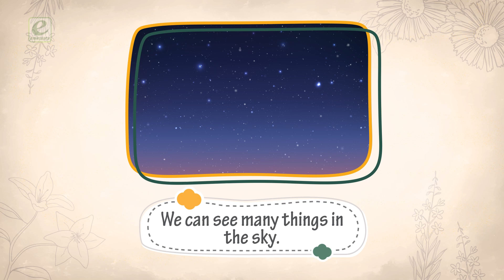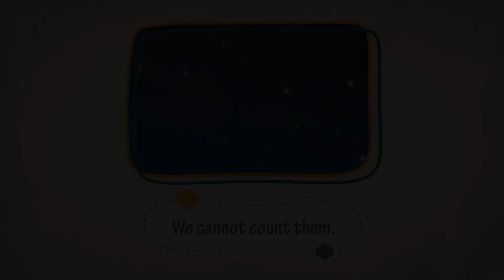In the sky | Iconic | EVS-1 | Ch-20